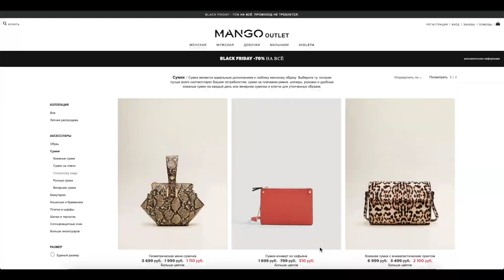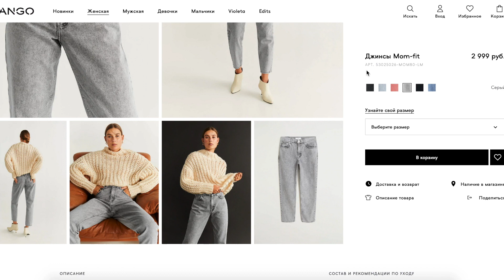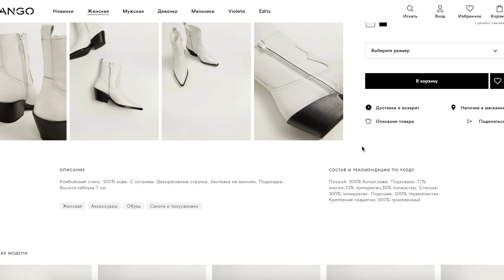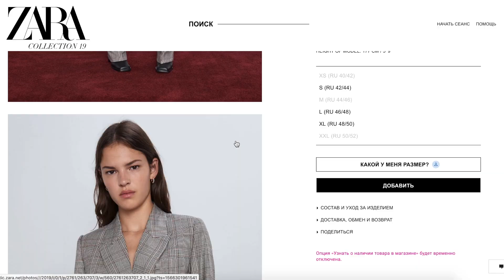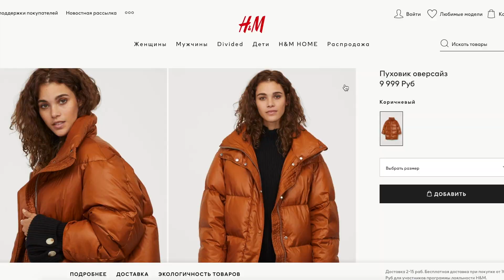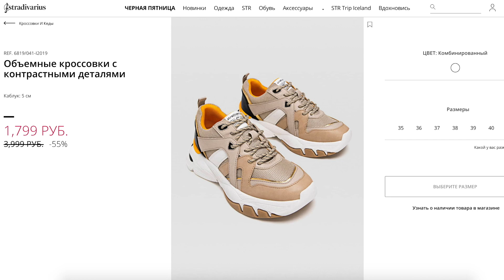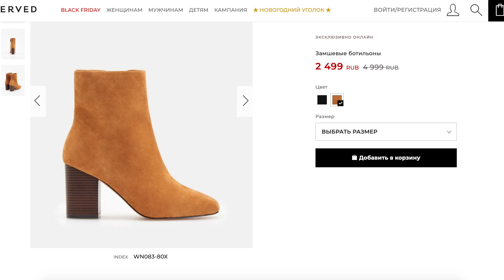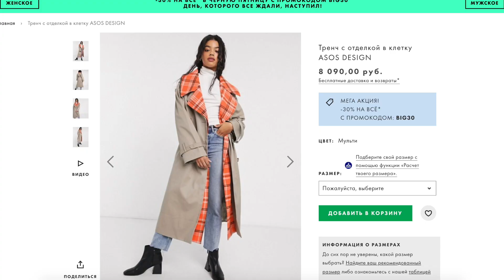ЧЕРНАЯ ПЯТНИЦА - ГДЕ И ЧТО ПОКУПАТЬ, мои 111 находок на Black Friday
Mangooutlet.com до 70% на все

Остальные ссылки в первом комментарии